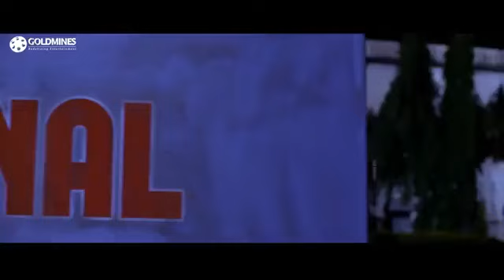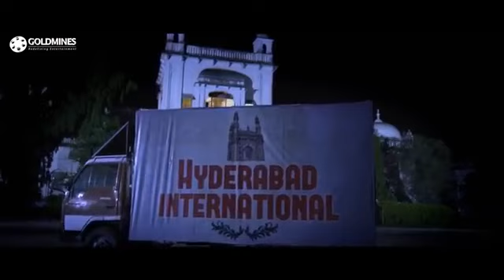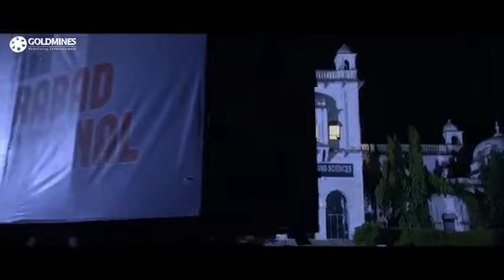Terror 2 | 2018 , Hindi Dubbed Movie Best Clip | Raja Goutham , Randir Gatla , Alisha Baig